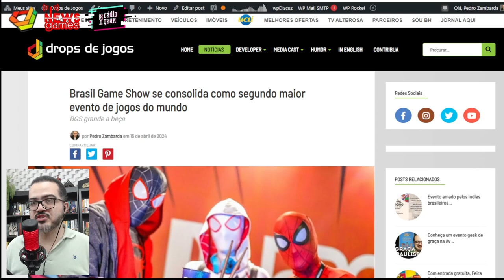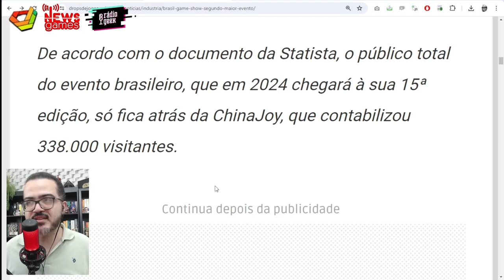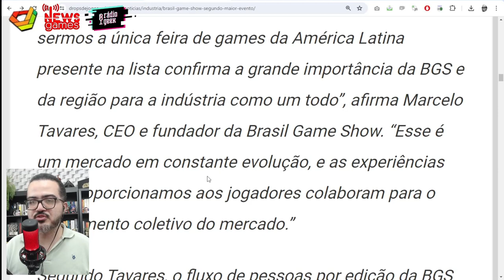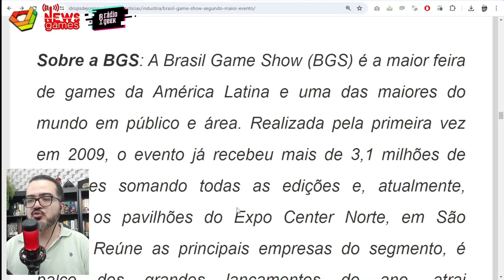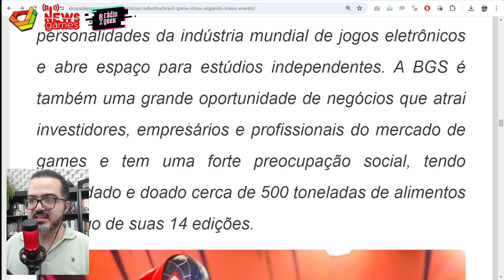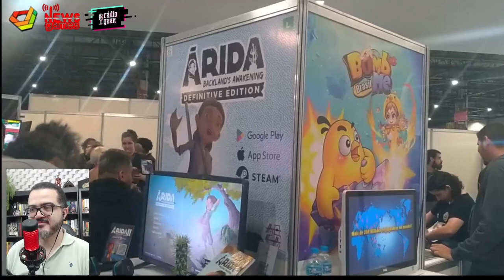CONFIRA JOGOS BRASILEIROS NO SEGUNDO MAIOR EVENTO DE GAMES, A BGS